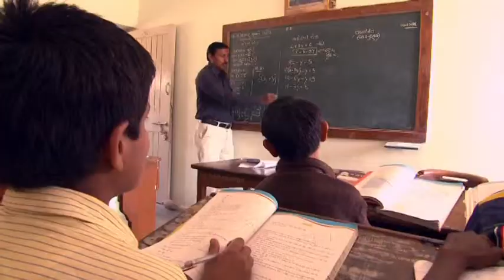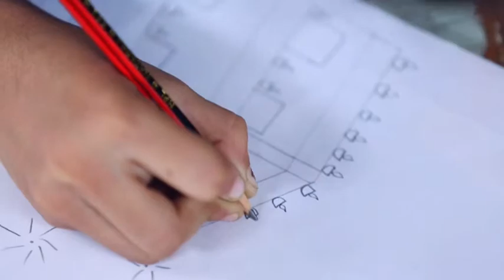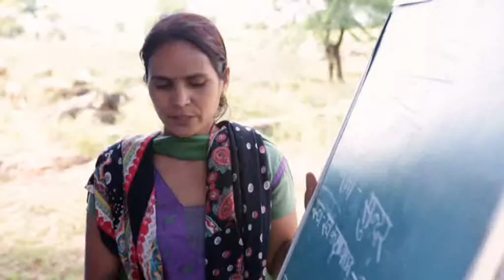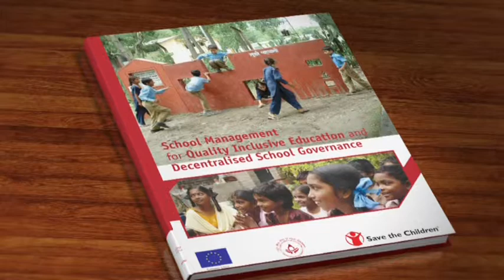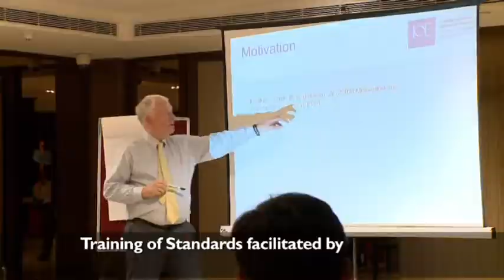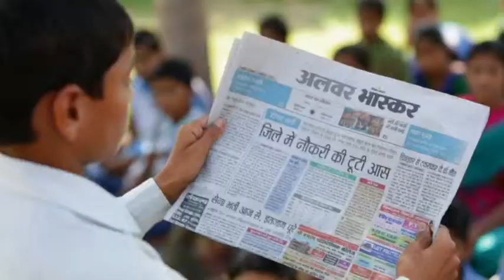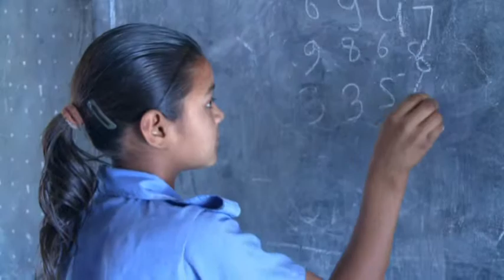National Dissemination Workshop- Part 2